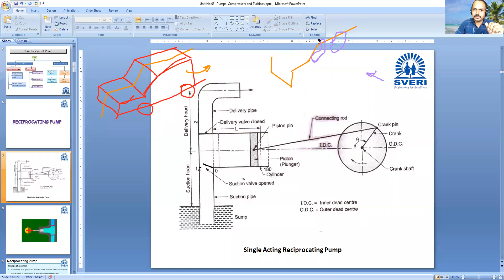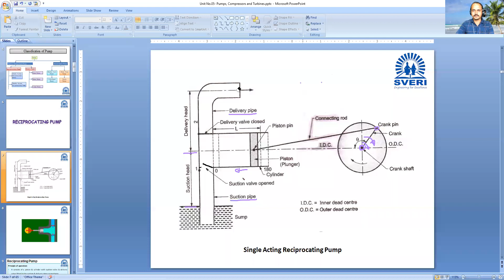3 1 2022 construction of single acting reciprocating pump